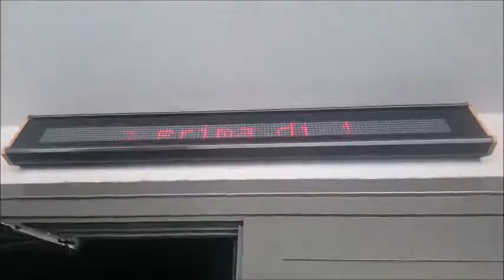VLOG | Io Prima di Te anteprimamondiale + cenetta al ristorante Indiano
Ciao a tutti e a tutteee!
Oggi, pubblico un vlog, dopo qualche settimana che non ne mettevo uno, per il semplice fatto che ieri sono andata con la Jessica a vedere in anteprima mondiale, Io prima di te, al cinema! E' stata la meraviglia, e non potevo non vloggare durante il pomeriggio-la sera, visto che poi siamo andate a cena fuori.
Fatemelo sapere con un like o un commentino qui sotto!

Ricordatevi di passare anche nel canale di Jessica, perchè anche lei ha vloggato lo stesso giorno lol

Alla prossimaa!xx

DOVE POTETE SEGUIRMI:
TV SHOW TIME: elemellons